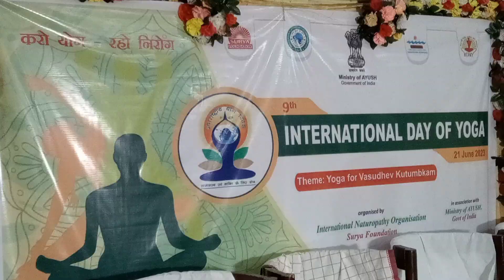international Day of yoga#Rayagada dist.